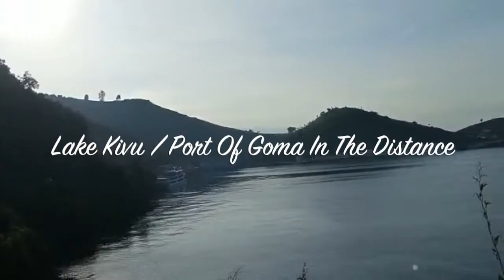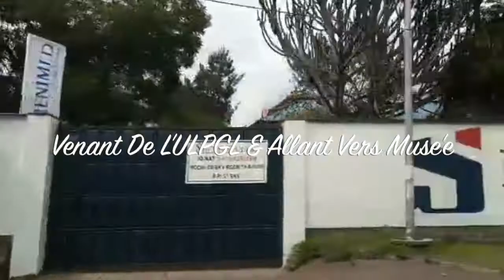A Tour of The City Of Goma / DR Congo - Une Visite De La Ville De Goma / RD Congo Part 3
Part of a series of videos showing the city of Goma, this video shows areas such as the shore of the lake Kivu, Himbi and Keshero.

FRANÇAIS

Partie d'une série de vidéos montrant la ville de Goma, cette vidéo montre des zones telles que la rive du lac Kivu, Himbi et Keshero.

SWAHILI

Sehemu ya safu ya video zinazoonyesha jiji la Goma, video hii inaonyesha maeneo kama pwani ya ziwa Kivu, Himbi na Keshero.

MORE ABOUT GOMA AND THE KIVU IN MY PLAYLISTS - PLUS À PROPOS DE GOMA ET LE KIVU DANS MES PLAYLISTS - ZAIDI KUHUSU GOMA NA KIVU KATIKA PLAYLISTS ZANGU